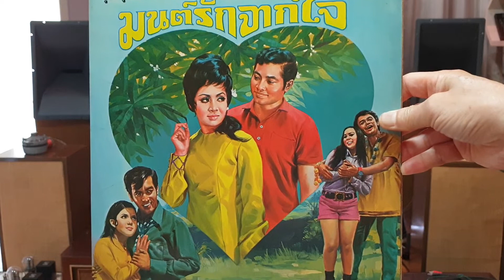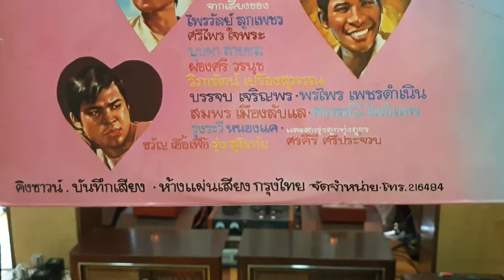"คนช่างพูด" บุปผา สายชล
"คนช่างพูด"
คำร้อง/ทำนอง"ไพบูลย์ บุตรขัน"คีตกวีลูกทุ่ง
ขับร้อง"บุปผา สายชล"
เพลงประกอบภาพยนตร์ไทยเรื่อง มนต์รักจากใจ
แผ่นเสียงกรุงไทย